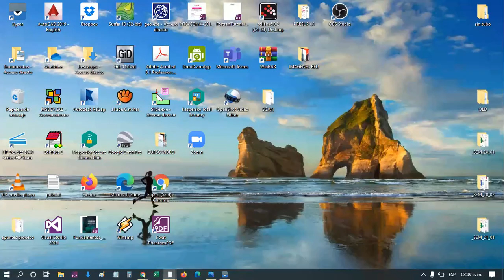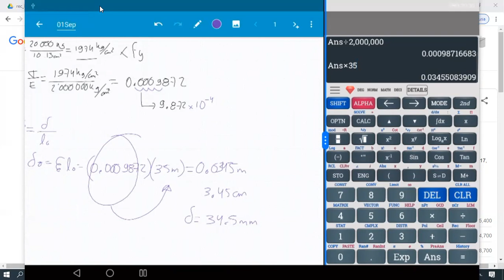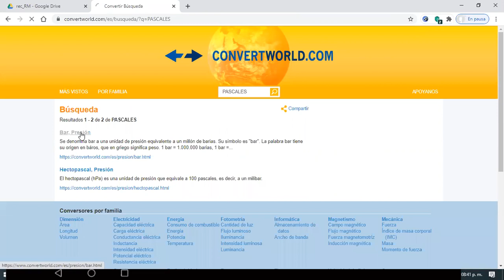Sesión 05-B de 12 Ley de Hooke y propiedades de Materiales - Recuperación Resistencia Materiales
Hubo un problema técnico en esta sesión,  por ello hay parte 5-A  y 5-B
Sesiones de recuperación para resistencia de materiales. Post pandemia 2020.